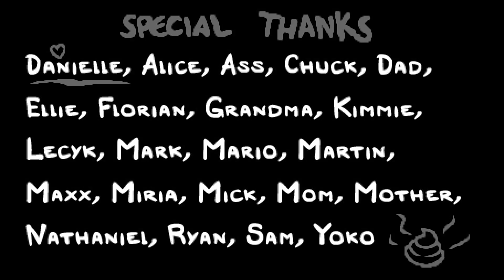HUGE REPENTANCE SPOILERS | True Ending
Holy shit soymilk run ftw
Was really close to doing a no-hit rip
took me 3 runs where I got to the boss to actually beat it.
Really fun fight, can't wait to do it as the lost LOL